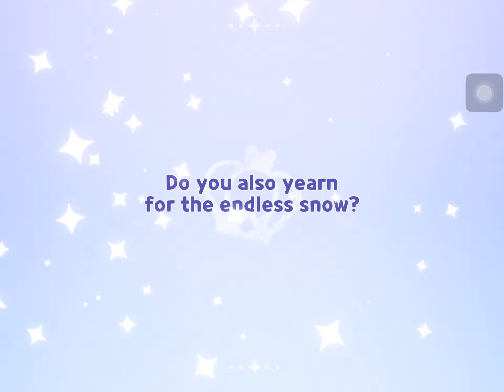GETTING FROST QUEEN IN COOKIE RUN KINGDOM